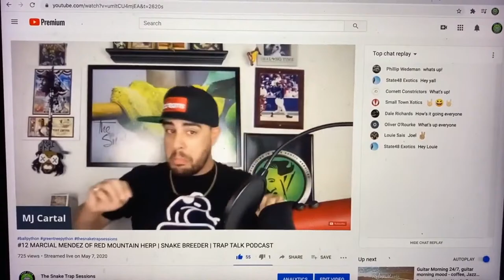Patrick Holmes discusses why he chooses to work with highly venomous snakes | The Trap Talk Podcast